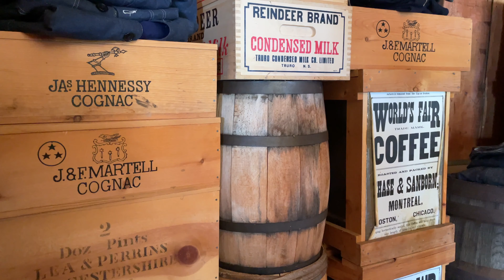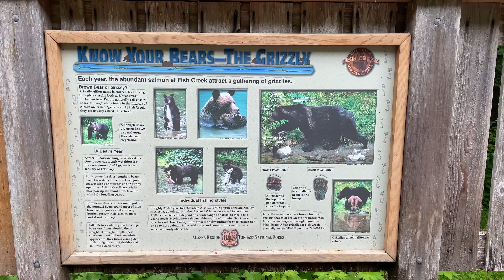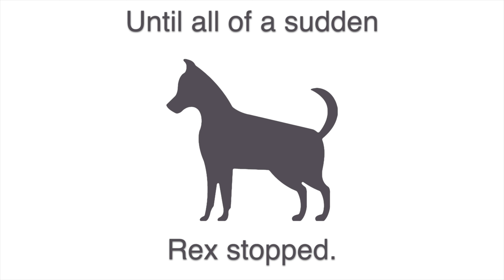S01-E26 🇨🇦 →🇺🇸 Jess goes in UNDIES-DEEP while fishing – then we ride to Hyder, ALASKA!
Jess goes in undies-deep while lure fishing. Later, we place bets on the chicken race at Fort St. James. Then we motorcycle to Alaska to visit Salmon Glacier near Hyder. Check Jess’s motovlogs at the end for why Greg brings along old motorcycle boots!

★ What is GoRUFFLY Around the World? ★
It's Long Way Around or Motorcycle Diaries meets A Dog's Purpose with the goal to raise $100k for girls’ programs! It’s like Itchy Boots but Jess is riding around the world with a big German shepherd dog for a great cause!

Tune in each week to discover how you can ride on-road, off-road, and around the world while carrying a dog on a motorcycle!

How you can support:
👉 Shop RUFFLY dog gear – 10% goes to the fundraiser

Chapters
00:00 – Testing bear bangers in Hyder, Alaska
00:32 – Lure fishing at Cobb Lake, British Columbia, Canada
06:06 – Visiting Fort St. James
07:38 – Betting on the chicken races at Fort St. James
10:38 – Riding into Hyder, Alaska
12:11 – Looking for bears at Fish Creek Wildlife Observatory in Hyder Alaska
14:44 – Riding wet dirt and mud up to the Salmon Glacier viewpoint in Steward, British Columbia
18:58 – Mother hucking in the snow – it’s an Alaskan summer!
25:04 – Jess’s motovlog about new motorcycle boots

@CardoSystemsGlobal keeps riders in contact with the best communication systems on the market
@Tractive makes the best GPS dog trackers ATLAS Throttle Lock (@David Winters) for a superior motorcycle throttle lock
Overland Expo Foundation promotes access to public lands and educates the overland community to travel safely and responsibly

Episode music: “Ain’t Gonna Live Like This No More” and “Riverboat Rambler” by Bo the Drifter, “Slocum Run” and “Dutch Hollow” by Roy Williams, “If I Had a Tail” by Ingrid Witt, “Chalkboard Games” by View Points, “Turn This Way” by Las Lunas